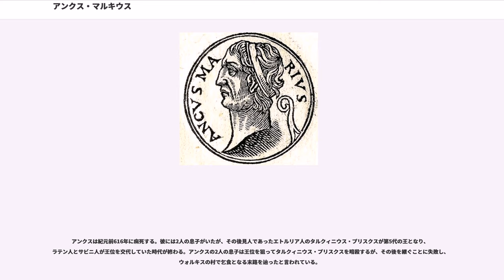アンクス・マルキウス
アンクス・マルキウス（Ancus Marcius, 紀元前675年 - 紀元前616年）は、王政ローマにおける第4代の王。この時代は史料に乏しく、歴史というより伝説上の人物である。ローマで初めて水道橋を建設したと言われており、冷静な人物であり平時でも戦時でも優れた王であったと歴史家から評価されている。

アンクスはサビニ人で、ローマ第2代の王であるヌマ・ポンピリウスの孫として生まれた。当時のローマはラテン人とサビニ人が交代で王になるという取り決めがあったため、ラテン人である第3代の王トゥッルス・ホスティリウスの死んだ紀元前641年に後継者として選ばれた。トゥッルスが戦争に明け暮れたのでローマ人の中で平和を望む声が高まり、治世中に一度も戦争をしなかったヌマの孫ならばと期待されたのである。

それを知った近隣部族は、今度のローマの王は戦争が苦手だと侮り攻撃を開始した。しかしアンクスは非戦的であるという予想を裏切り、見事な軍の指揮を行った。ローマはフェデナイ人、アニオ川中流のサビニ人、カンパニア地方のウォルスキ人と戦って勝利を収め、近隣の都市一つを屈服させた。彼は先王トゥッルスと同じく、屈服した都市の建物を破壊して住民はローマに強制移住させる。またアンクスは北方のエトルリア人に備えるためヤニクルムの丘に要塞を作った。さらにローマから26km離れた漁村のオスティアを征服し、ここをローマの外港とした。

アンクスは平時の治世にも能力を発揮した。敵を強制移住させて増えた人口に対応するため、ローマの7つの丘の一つであるアウェンティヌスの丘がローマの市街地に組み込まれる。また、いかだ橋しかなかったテヴェレ川に初めて堅固な橋を作る。さらに水道橋を建造することでローマに初めて水道を引いた。また宗教儀式などの制定にも努め、後のローマに伝わる慎重な宣戦布告手順を考案したとも言われている。

アンクスは紀元前616年に病死する。彼には2人の息子がいたが、その後見人であったエトルリア人のタルクィニウス・プリスクスが第5代の王となり、ラテン人とサビニ人が王位を交代していた時代が終わる。アンクスの2人の息子は王位を狙ってタルクィニウス・プリスクスを暗殺するが、その後を継ぐことに失敗し、ウォルキスの村で乞食となる末路を辿ったと言われている。

なお紀元前144年にマルキウスの名にちなんだマルキア水道を建設したマルキウス家は、アンクス・マルキウスの末裔を自称していた。